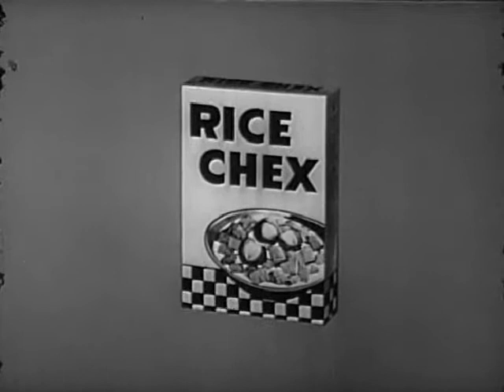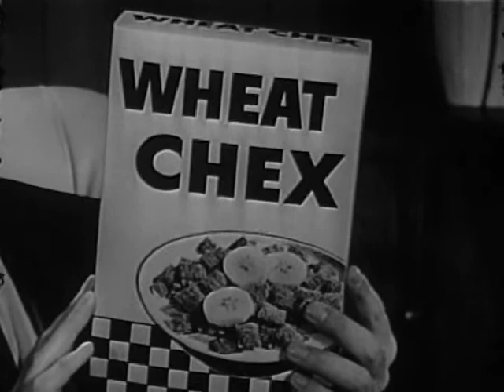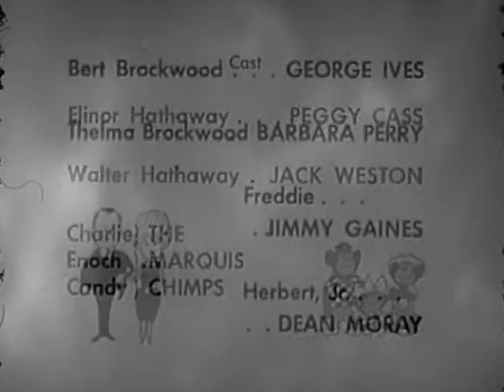Hathaways - Love Thy Neighbor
The premiere episode of the short lived ABC-TV sitcom,which aired during the 1961-62 season.The show starred Peggy Cass,Jack Weston,and the Marquis Chimps.This show was considered so bad that they usually couldnt find a sponsor.In this one they lucked out,so there are ads for Chex Cereal included.Guest star is George Ives,best known as Lank Dailey in the classic movie Hot Rods To Hell.